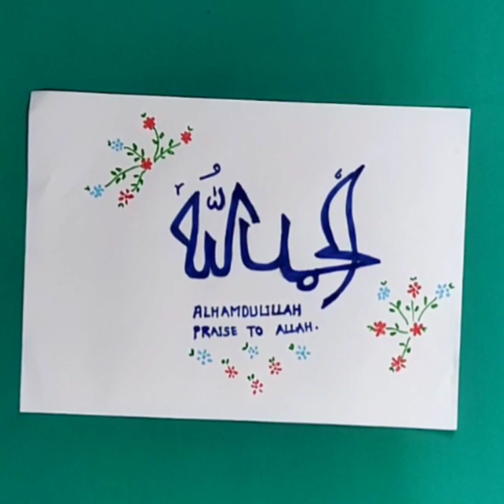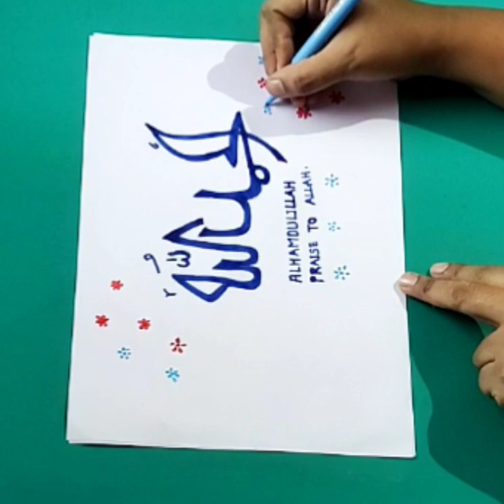Alhamdulillah in Arabic calligraphy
Helllooo everyone

How to write Alhamdulillah in Arabic calligraphy...
 Very easy and must try everyone..

Material req:
White paper
Pencil
Sketch pens